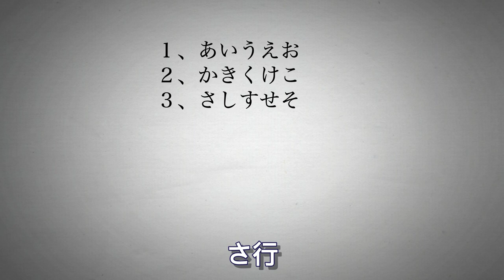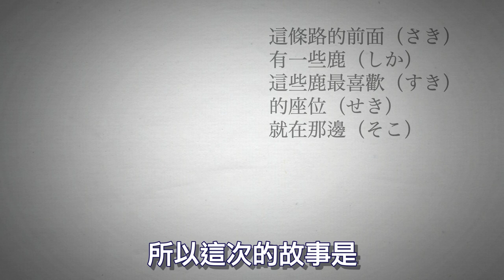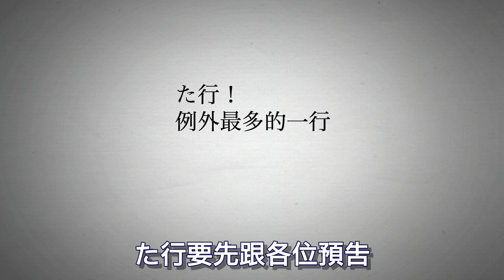【３】五十音永遠記得系列，さ行（用故事的方式去記50音）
這行希望同學注意發音，記住寫法
就就算覺得自己發音沒問題的同學也是一樣再檢查一下